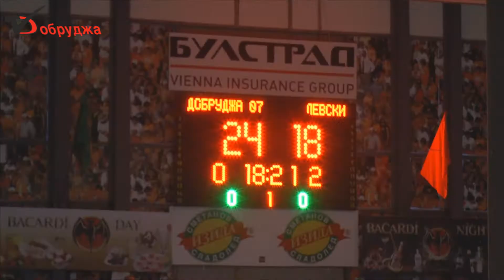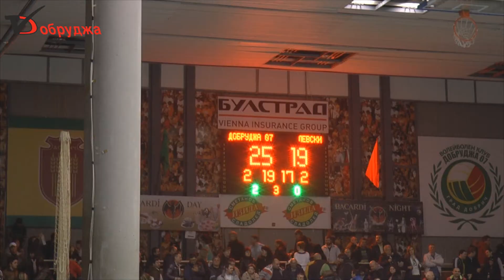Добруджа 07 Левски Бол 120315